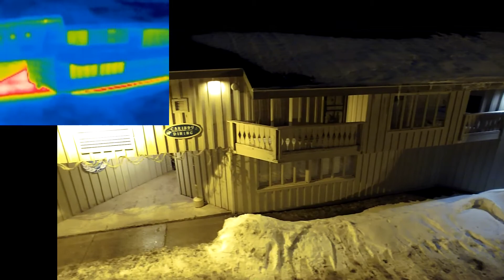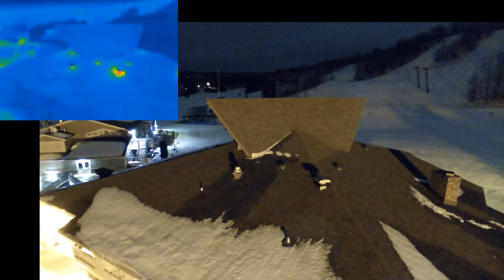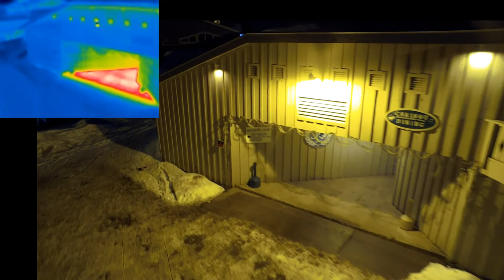Another test of the GGO-ET